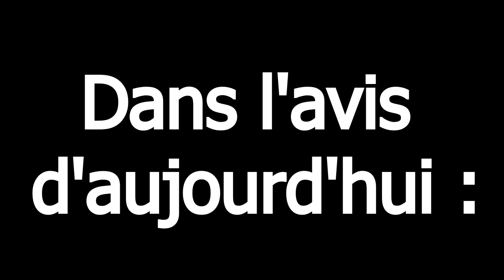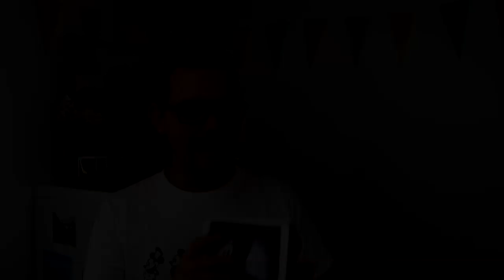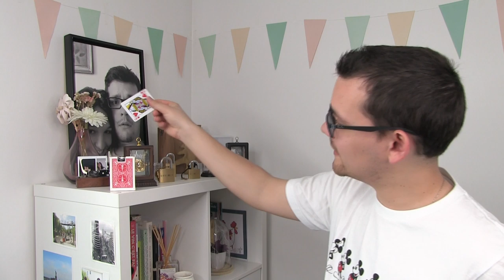Les avis d'Alexis #320 - Psi Power de Secret Factory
Aujourd'hui, nous allons vous parler d'un tour s'appelant "Psi Power" de Secret Factory.

Bon visionnage :)